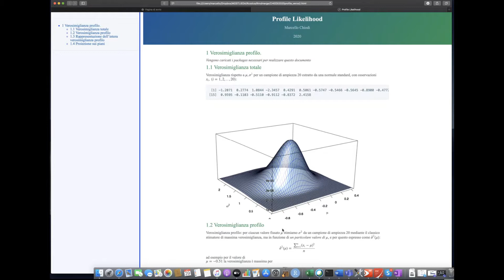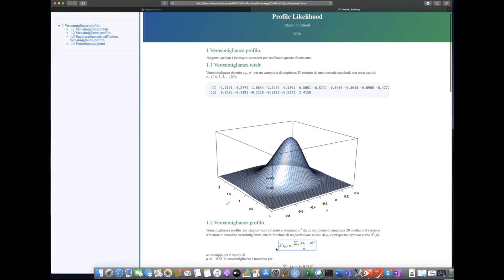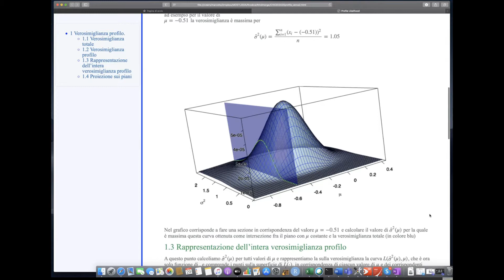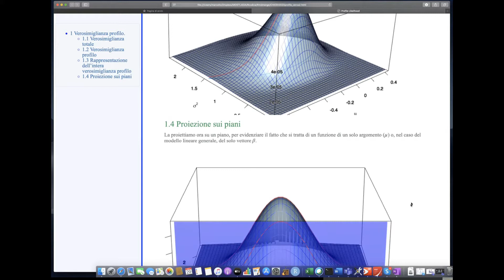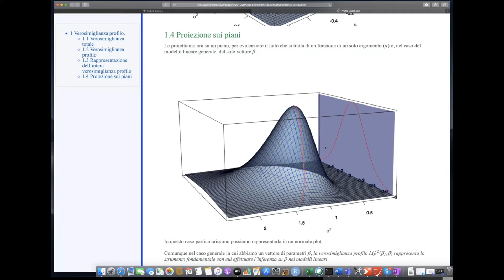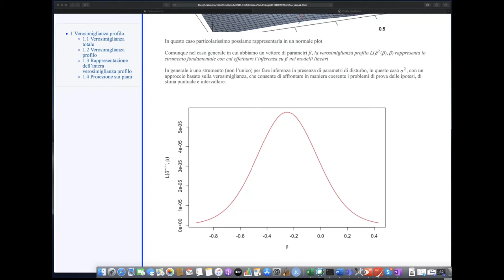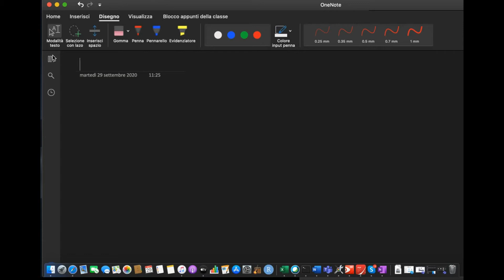Corso breve di Modelli Lineari - Lezione 3/5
Il Corso di Laurea Magistrale in Statistica e Data Science organizza, all'inizio dell'anno accademico, un pre-corso sui Modelli Lineari dedicati agli studenti iscritti alla Magistrale ma che non sono in possesso di una Laurea triennale in Statistica.
Il pre-corso è svolto dal Professore Marcello Chiodi.